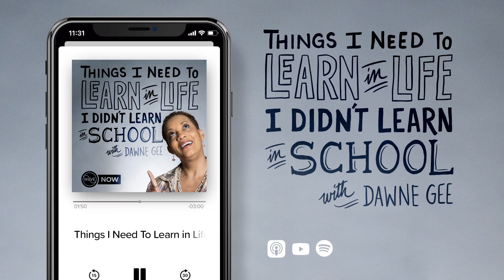Why Didn't We Learn About Children's Mental Health?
WAVE anchor Dawne Gee welcomes Dr. Crystal  Narcisse to learn ALL about children's mental health.